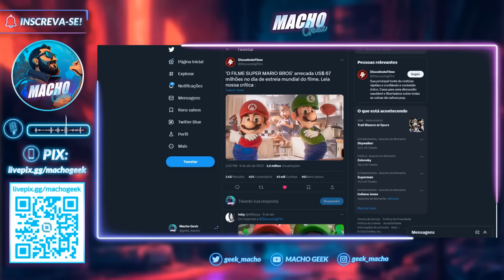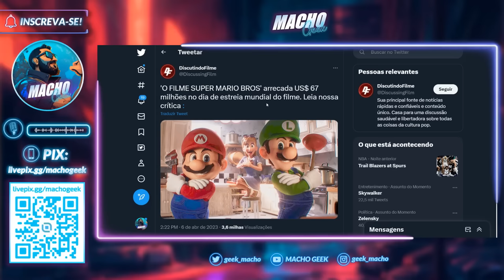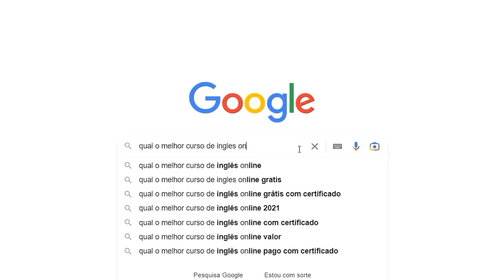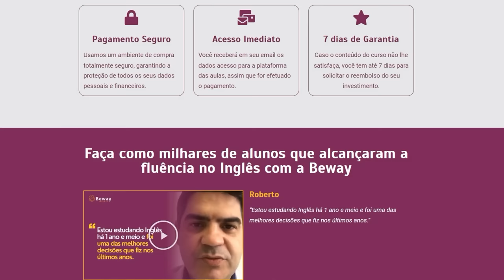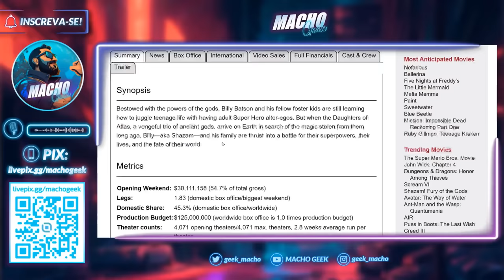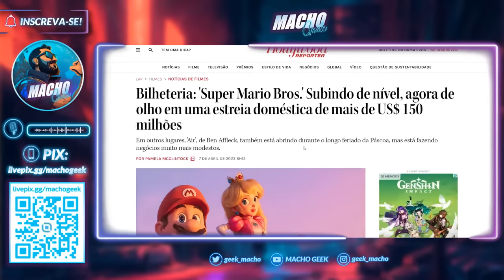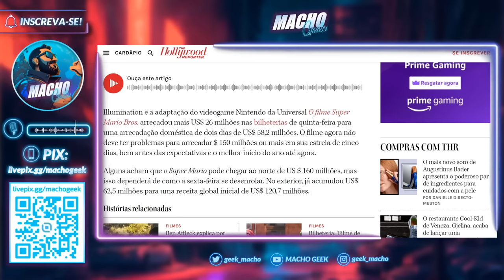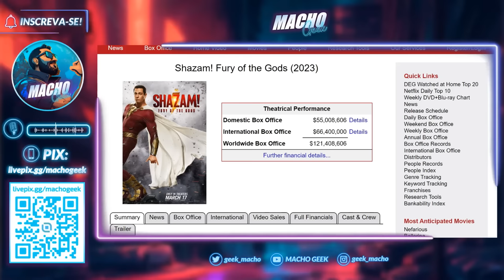SUCESSO! MARIO JÁ PASSOU SHAZAM NA BILHETERIA!!!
Mesmo odiado pela crítica, o novo filme do Super Mario começa implacável na bilheteria.

'Super Mario Bros: O Filme' está batendo recordes e promete ser a maior estreia da Illumination na bilheteria global.

Em apenas dois dias (quarta e quinta!) o filme já está prestes a passar a bilheteria total de Shazam 2: Fúria dos Deuses.

Será que vem bilhão?